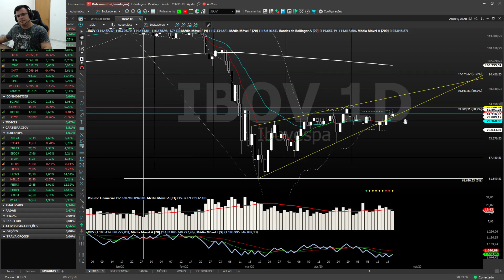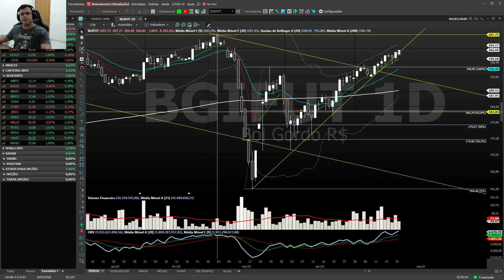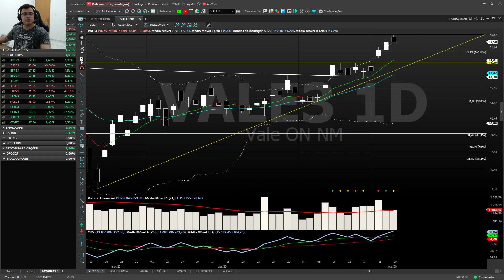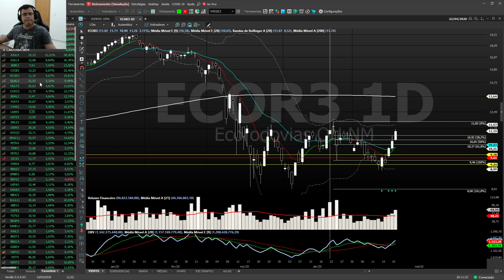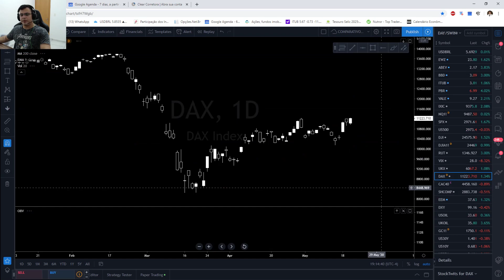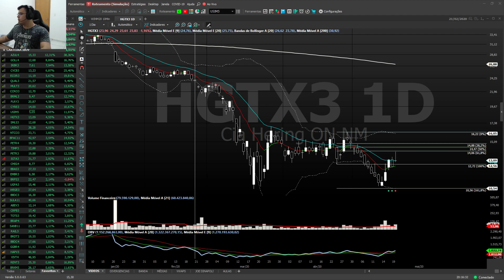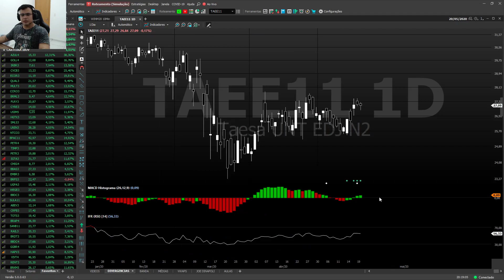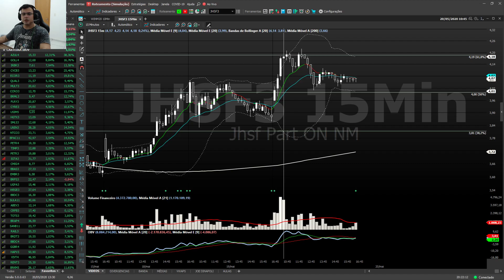NO ALVO DIÁRIO 20/05/2020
Não se esqueça de compartilhar, se inscrever, curta e comente, também!

Para lista de transmissão, informações e agendamento de aulas, entre em contato comigo